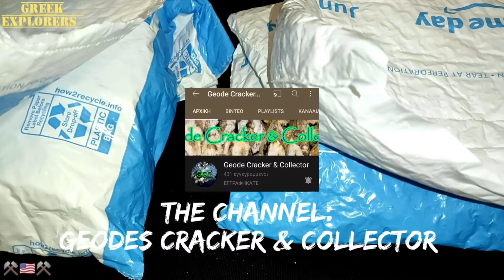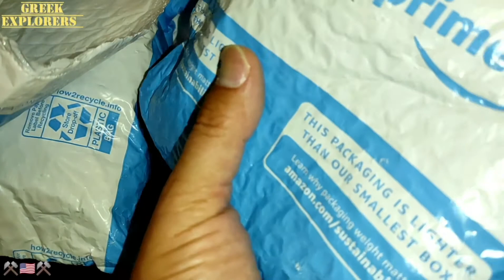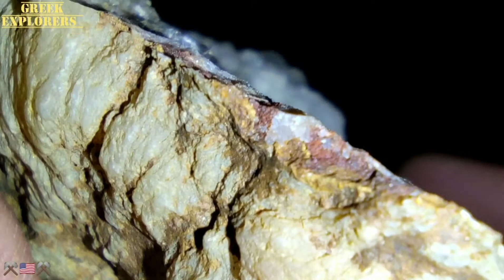A gift from "Geodes Cracker & Collector"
Today I did my first Unboxing with my niece who did the translation !!
I received in my hands from America (Chicago) a few days ago a large sample of Geodes from my friend Tyler who gave me a gift !!
Geodes Cracker & Collector
Tyler thank you so much for the wonderful gift he gave me it is really amazing !!

If you liked the video and want to support me make a Share and a Like!!

Σήμερα έκανα το πρώτο μου Unboxing μαζί με την ανιψιά μου που έκανε την μετάφραση!!
Έφτασε στα χέρια μου από Αμερική (Σικάγο) πριν μερικές μέρες ένα μεγάλο δείγμα Γεώδες από τον φίλο μου τον Tyler που μου έκανε δώρο!!